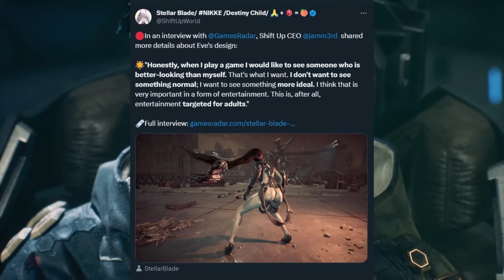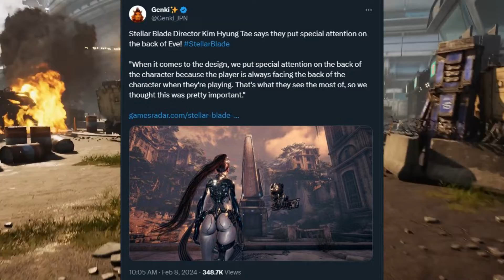Shift up CEO comments on Eve's Design??!